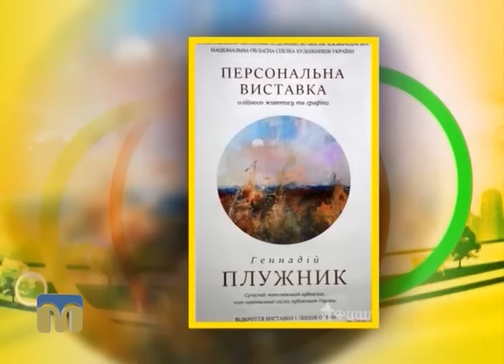Афіша Миколаєва: вистави, виставки, заходи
Де відпочити 13 - 14 серпня? Що пропонують глядачам театри і виставкові зали, розважальні майданчики міста? - Розповідає “Афіша Миколаєва”.